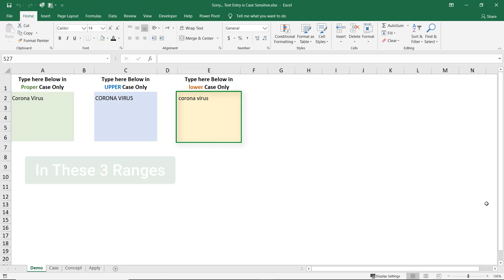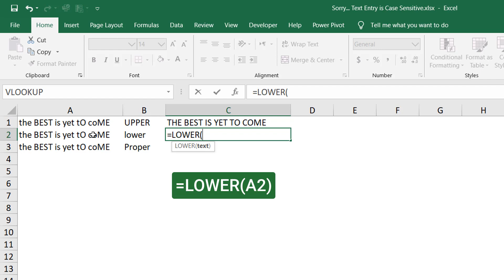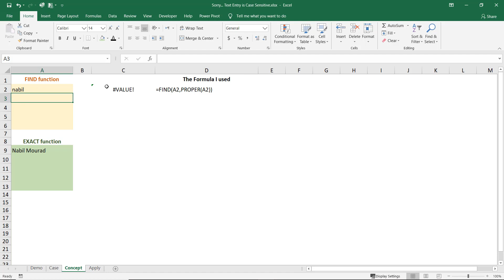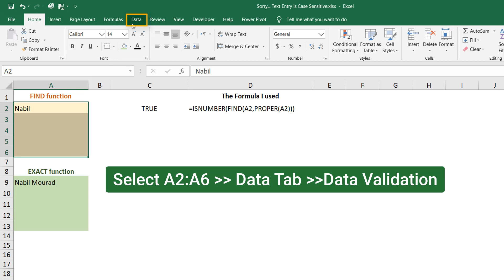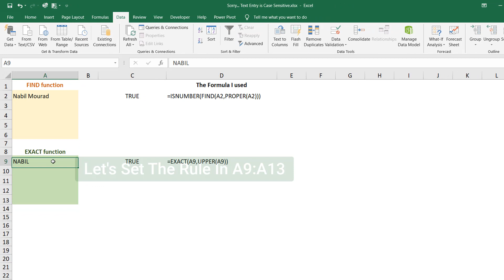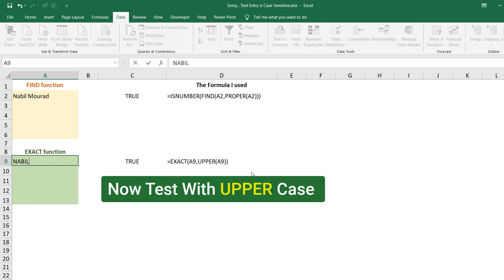Sorry ...It is Case Sensitive - Custom Data Validation In Excel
In this tutorial I show you how to allow Case Sensitive Data Entry in any range in Excel. You can set the range to accept ONLY UPPER case, LOWER case or Proper case.
This is a Bite-Size Excel Tutorial Series targeting anyone on the globe who uses Excel, since I broke the barrier of language and I explain the topic fully in graphics.
You get lots of FREE benefits when you become a member (and it’s Totally Free).
Finally, if you find value in my tutorials, you can support my Channel by hitting the Like button, Sharing, dropping a comment and subscribe, to be notified when new tutorials are released… The Best Is Yet To Come.
Now let’s explore different methods to create Custom Data Validation for Text entry in Excel.